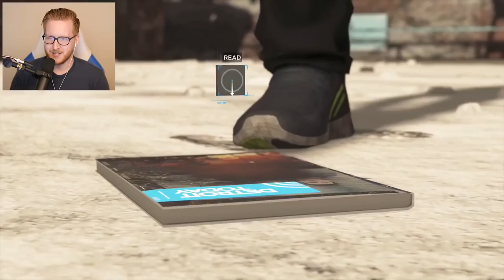BEST OF Detroit: Become Human | BEST & FUNNY Moments Montage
I have come to really enjoy Quantic Dream games after playing Heavy Rain & Detroit: Become Human is no different. Let's look back at some of the best moments in Detroit: Become Human!